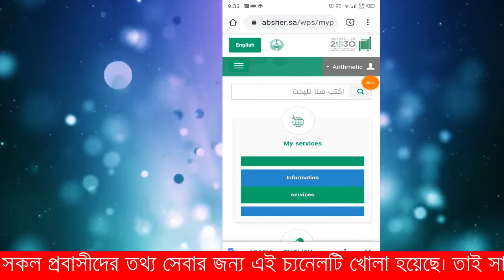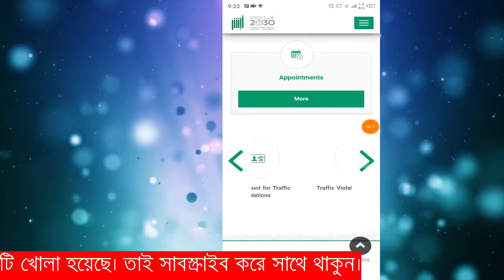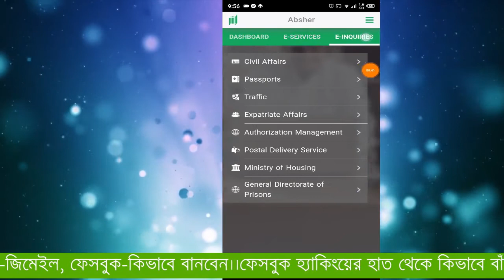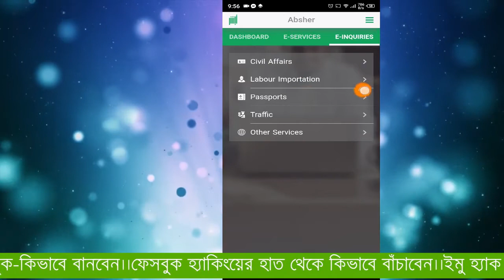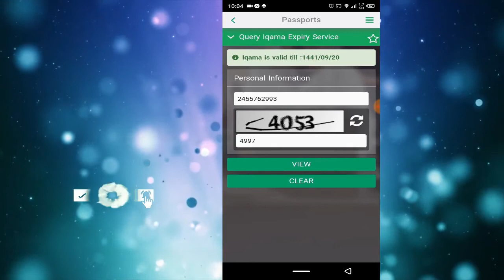আকামা মেয়াদ চেক করুন আবশের এর মাধ্যমে || check iqama expiery with absher || eng teamtube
এখন সৌদি আরবের সরকারের নতুন নিয়ম অনুযায়ী যে আকামা দিচ্ছে সেটি ৫ বছরের মেয়াদের দিয়ে থাকে এবং আকামাটি প্রতি বছরই রিনিউ করতে হয় ফলে সৌদি প্রবাসি ভাই বোনেরা কবে রিনিউ করতে হবে সেই তারিখ টা নিয়ে সমস্যায় পরতে হয় এবং ঠিক সময়ে রিনিউ না করতে পারলে জরিমানা দিতে হয়। আবশের একাউন্টের মাধ্যমে  সৌদি প্রবাসি ভাই বোনেরা নিজেরাই মোবাইলের মাধ্যমে আকামার তারিখ চেক করতে পারবেন ।যাদের আবশের একাউন্ট নেই তারা বানিয়ে নিন
সম্পূর্ণ ফ্রি। যারা না যানেন আমাএ চ্যনেলের ভিডিও দেখে বানিয়ে নিতে পারেন। নিচে ভিডিও লিংক দেওয়া হলো।